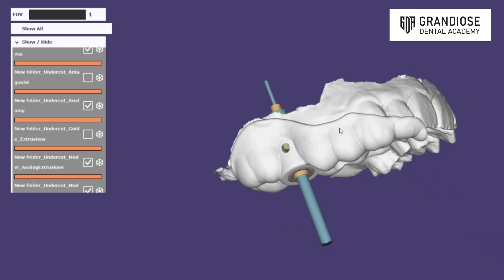GUIDED IMPLANTOLOGY...WITH SPECIAL DESIGN FOR PROPER SOCKET IRRIGATION DURING PREPARATION